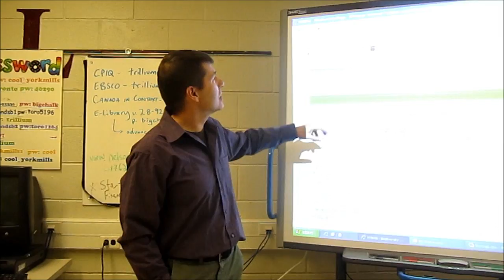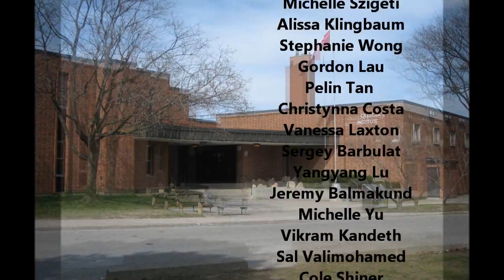Sh*t York Mills Says